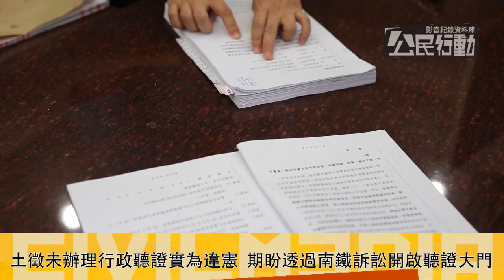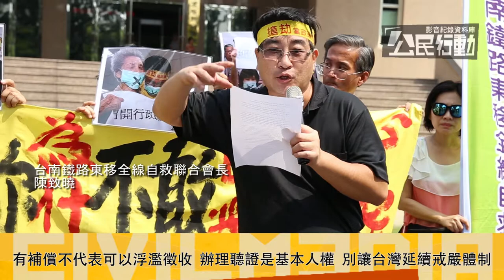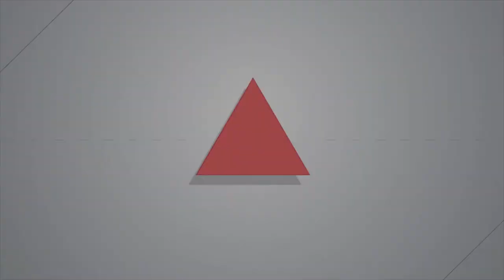2017.09.22 南鐵居民控內政部失職 要求撤回爭議鐵路東移地下化計畫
居民委任的元貞聯合法律事務所律師簡凱倫指出，大法官曾在釋字709號與739號中表明，政府執行土地徵收沒有辦理聽證是違憲的做法，而內政部也於去年通過「內政部舉行聽證作業要點」，但在南鐵的案子上，內政部並沒有實質作為，因此，今日居民正式提起行政訴訟，指控內政部於去年強行通過的行政處分。他強調，南鐵並非個案，訴訟除了要為居民爭取居住權利之外，也是要彰顯台灣行政機關長期以來漠視人民權利的現象，同時期盼能就此開啟土徵案件必須舉辦行政聽證的大門。